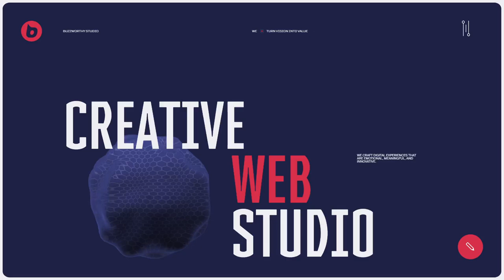Buzzworthy Studio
a Masterpiece web design project by Buzzworthy Studio from The USA was awarded the Site Of The Day certification on Dec 6 - 2023. Congratulations🎊
The new Buzzworthy website marks a massive leap forward in our digital presence. It’s designed to captivate visitors from the moment they arrive.